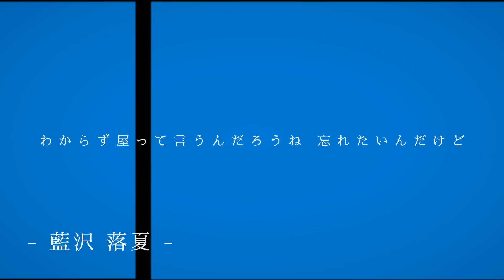【Band Cover】言って/ヨルシカ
say it

【members】
・ mix & mastering 🎛
- khalil

・ lead gui. 🎸

・ bass gui. 🎸

・ MIX & MASTER
- Khalil Badal

・ Video Edit
- Kairu

Music and Words : 𝐧-𝐛𝐮𝐧𝐚